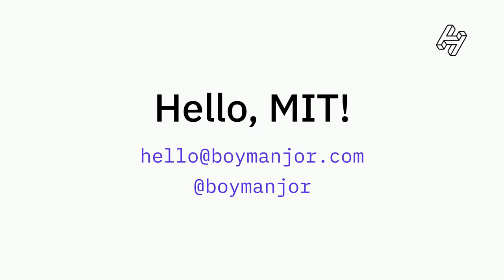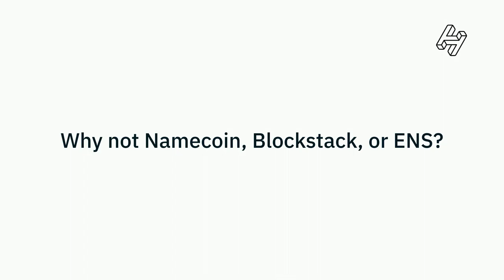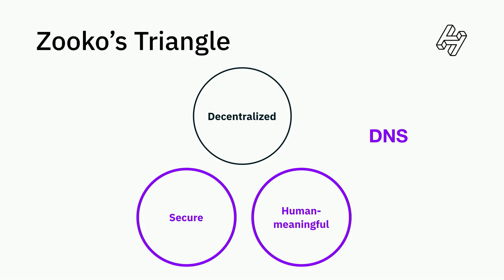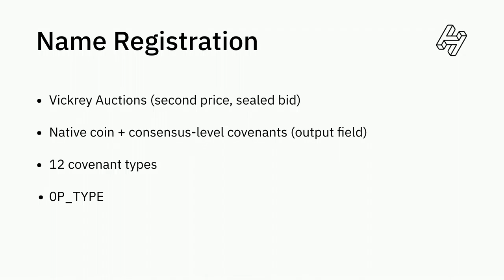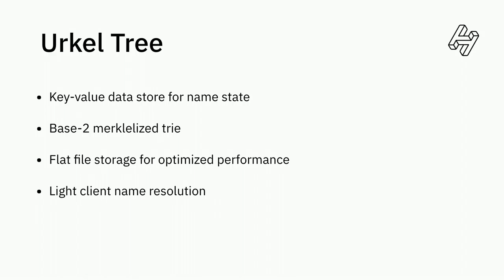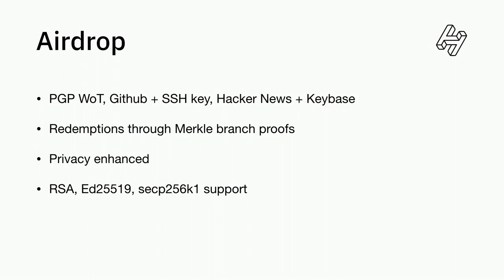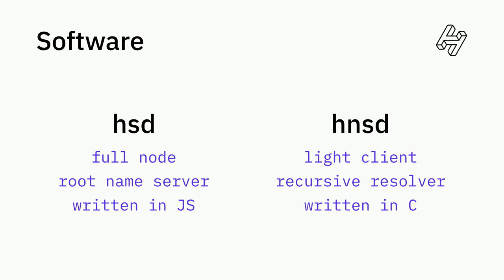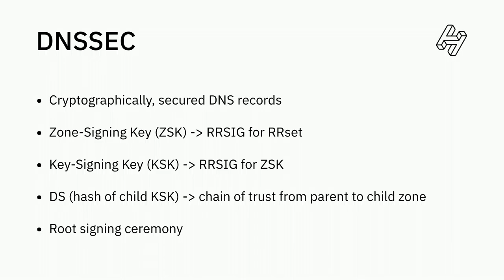MIT Bitcoin Expo 2019 - Handshake: An Experimental, Peer-to-Peer Root DNS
Boyma Fahnbulleh (Contributor, Handshake) presenting on the Handshake protocol, a peer-to-peer root DNS system, at the 2019 MIT Bitcoin Expo